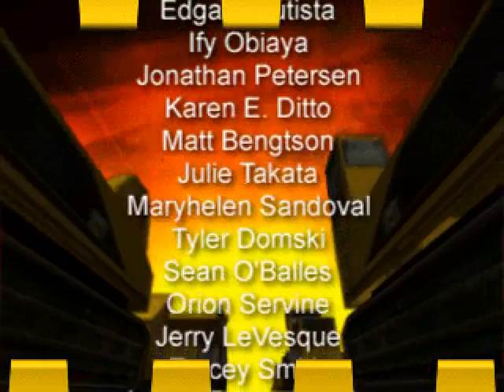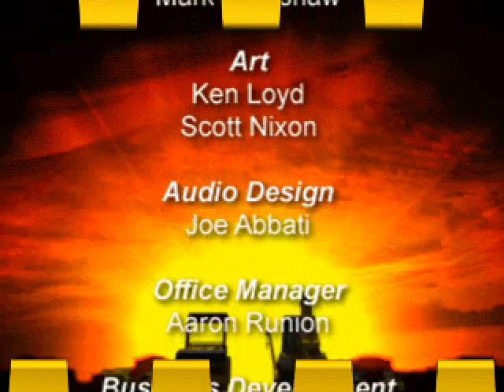Matchbox CATERPILLAR Big Dirt Movers - Closing Credits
This is just the closing credits to Matchbox CATERPILLAR Big Dirt Movers.